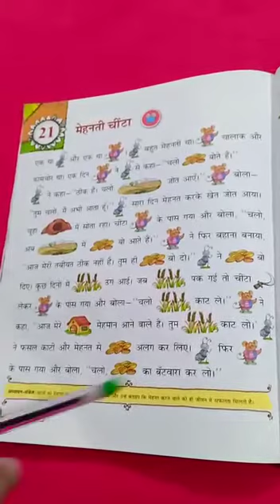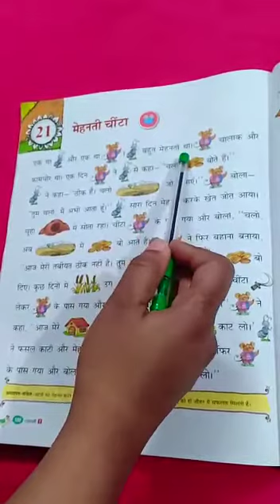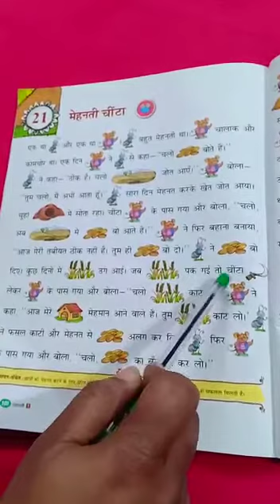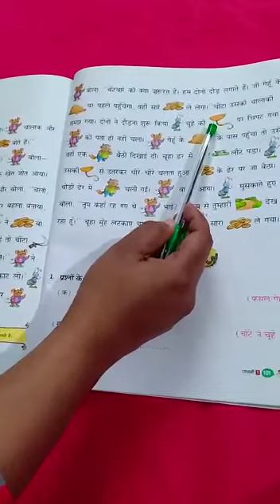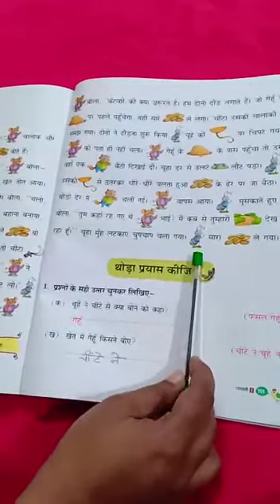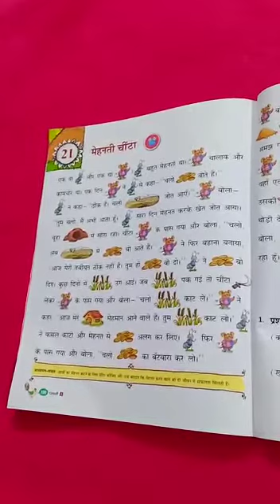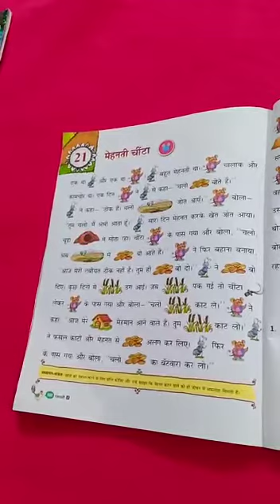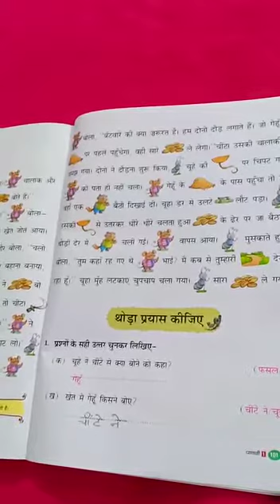Class 1 Hindi Lit Ch 21